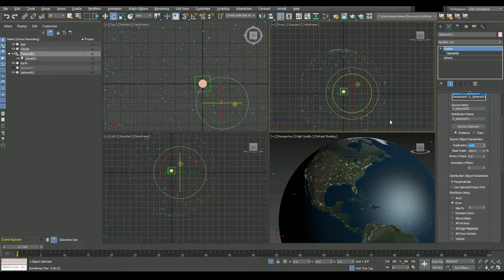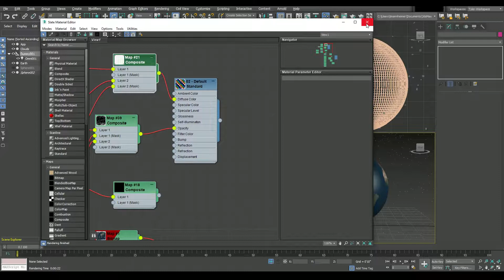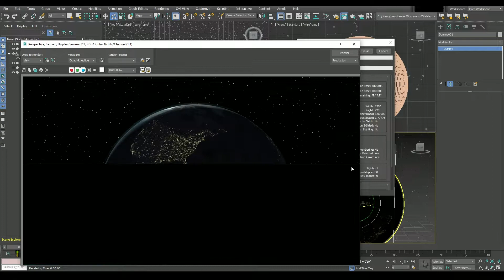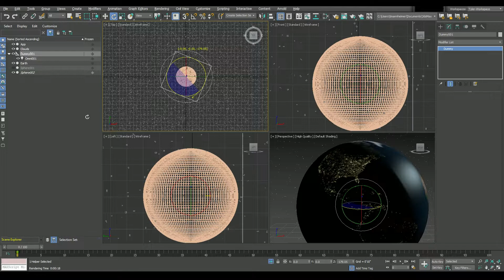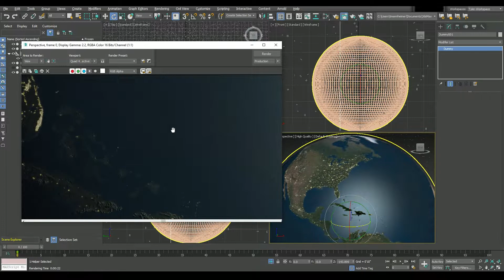3DS Max Earth Setup "Super Fast Rendering" No Audio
After watching some Video Copilot tutorials I really wanted to see how fast and detailed I could get an Earth setup to render in 3Ds Max. My office renewed our Autodesk subscription and I needed to have a refresher on texturing so I came up with this setup. I think it works pretty well, I’m just using the old scanline render engine.
This scene is not for sale and is for educational use only.

If I get over 30 requests to make a tutorial I will make one.

I just did a good bit of Photoshop work to get them to my liking.

All Natural Earth III data (and images) found on this website are in the public domain. You may use the data in any manner, including modifying the content and design, electronic dissemination, and offset printing. The author, Tom Patterson, renounces all financial claim to the data and invites you to use it for personal, educational, and commercial purposes.
No permission is needed to use Natural Earth III. Crediting the author is unnecessary. However, if you wish to cite the data source, simply use: Tom Patterson,
The author provides Natural Earth III as a public service and is not responsible for any problems relating to accuracy, content, design, and how it is used.